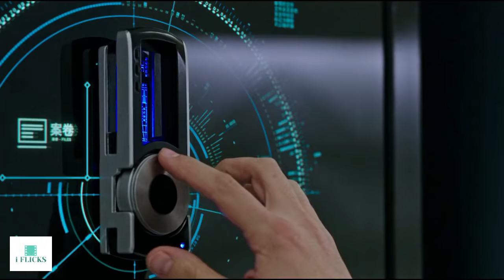Now You See Me 2 Card Throw Scene HD (2016)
For those of you who haven't watched the movie and wondering why they're throwing that card around with some impressive illusionary technique is because (Slight Spoiler) it contains a very powerful computer chip hidden in the middle layer stolen from the mega computer shown. The Four Horseman are here to steal it in the most charming of ways without letting the security know.
To know more, watch the movie. Now You See Me 2 (2016)